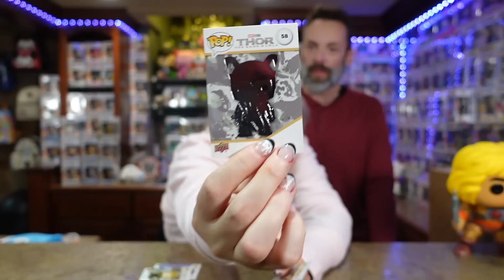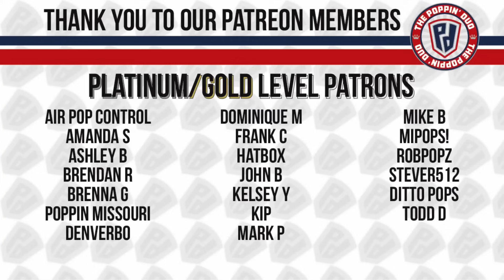DC GRAIL from BOOM LOOT! Opening a $130 Funko Pop Mystery Box and Mystery Bags from 7BAP!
Today we open a $130 Funko Pop mystery box from Boom Loot and we hit a 2014 DC Grail! We also have a pretty cool Mystery Bag from 7Bap and Mystery Grail. for Cyber Monday so be sure to check them out!

New to the Whatnot app? Use the link below to download the WhatNot app and earn $15 off your 1st purchase